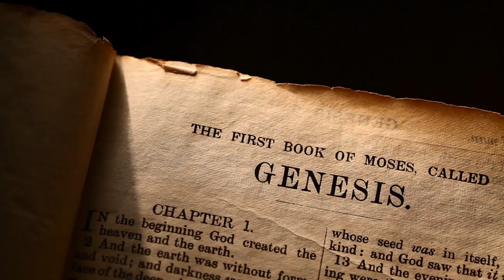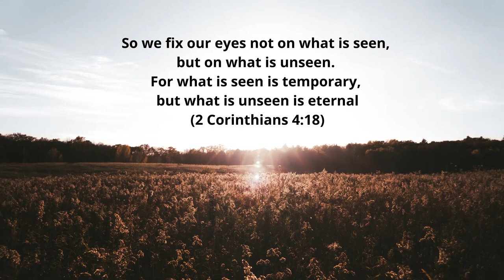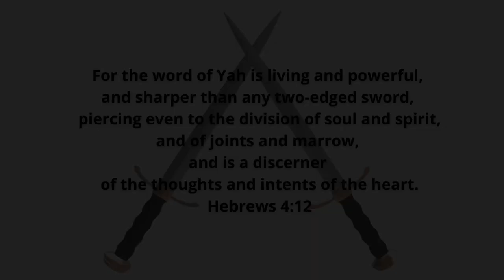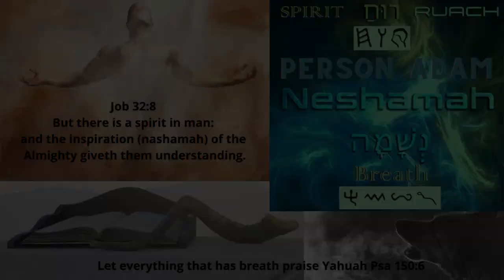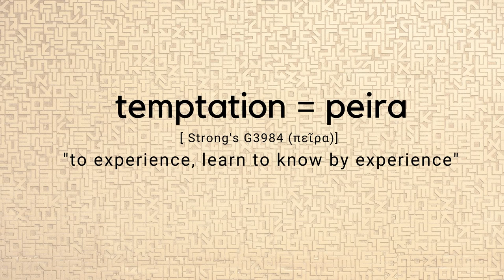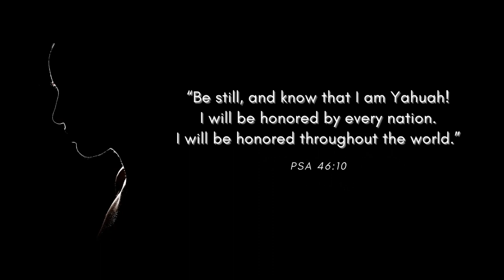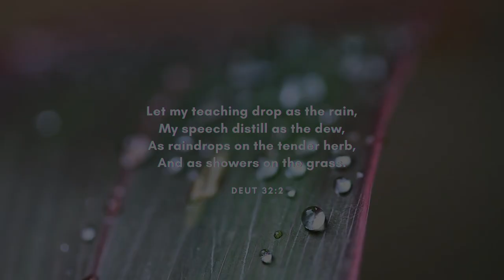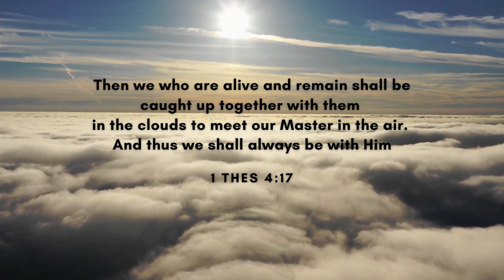Prophetic Dream: We live in a virtual reality. What will you do when the electricity goes out?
Sharing my 14 year old daughter’s prophetic dream she had on Friday, possibly going into Saturday,  Dec 18/19, 2020.

It was short but straight to the point and particularly thought provoking.

In this dream, my daughter was on a zoom-like platform and on the other side speaking to her was an older man in military uniform and made this rhetorical question - “We live in a virtual reality, what will you do when the electricity goes out?

This video will share how I believe the Ruach HaKodesh has led and guided my understanding in how to take comfort from this dream.

The primary purpose of this channel is to share and inform our biblical and life coaching approach to our mentoring program. This channel does not constitute for professional advise.